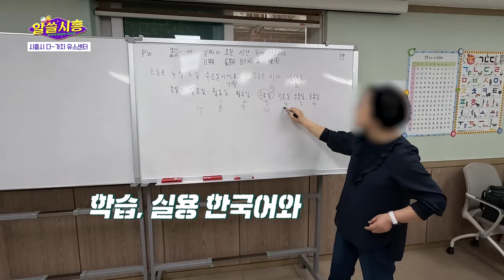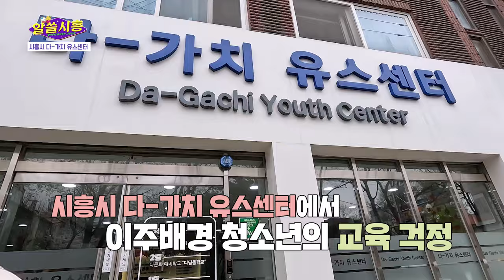[알쓸시흥] 다같이! 다-가치에서 가치있는 배움하자!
외국인주민 자녀가 일반학교에 바로 적응하기 어렵다구요?
여기만 가면 한국어 공부 부터 진로상담 까지 받을 수 있습니다!